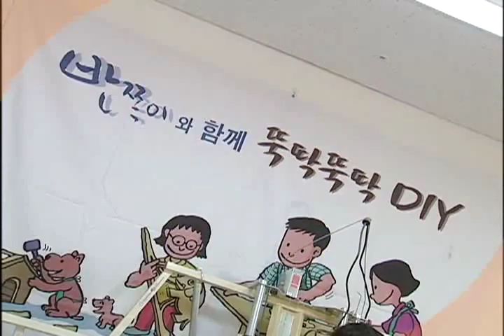한국인테리어방송 DIY 세상속으로_파벽돌 벽난로 만들기(interiortv).flv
한국인테리어방송 DIY 세상속으로_파벽돌 벽난로 만들기(interiortv)